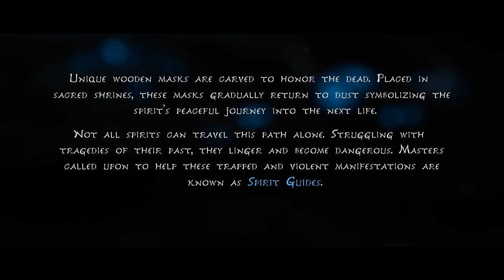Stepping Into the Spirit World... 🔹 Kena: Bridge of Spirits • #1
Kena, a young Spirit Guide, travels to an abandoned village in search of the sacred mountain shrine.  She struggles to uncover the secrets of this forgotten community hidden in an overgrown forest where wandering spirits are trapped.

🌿💚 Stay curious!! 💚🌿